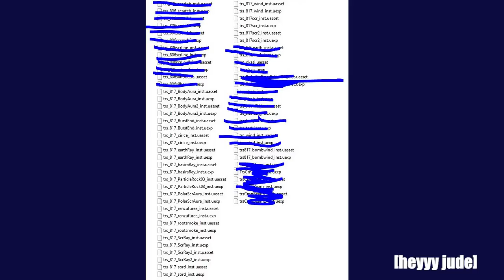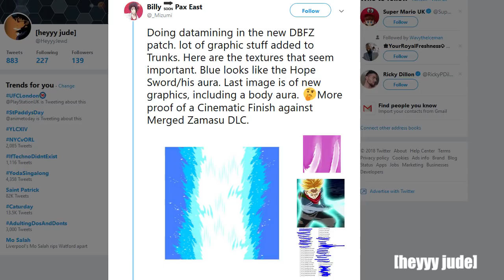DRAMATIC FINISH TRUNKS SWORD OF HOPE LEAK!! Merged Zamasu & Blue Vegito Confirmed?!!